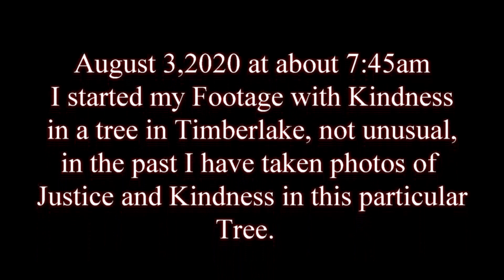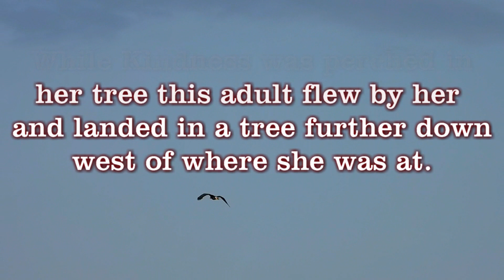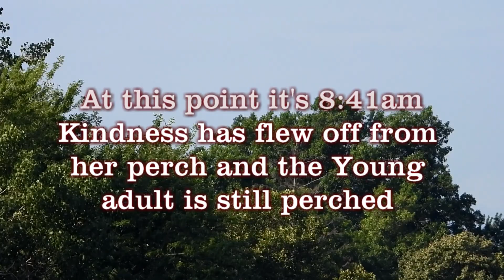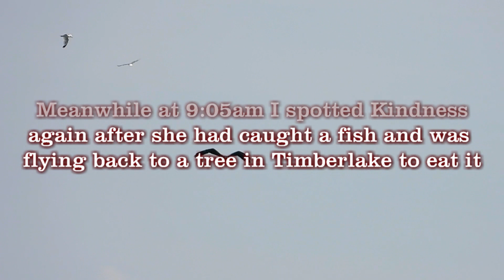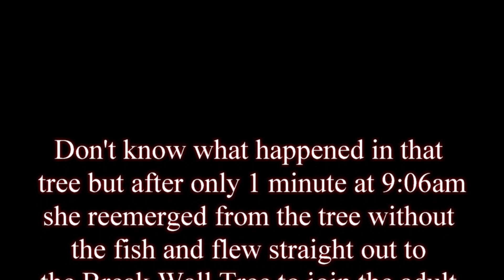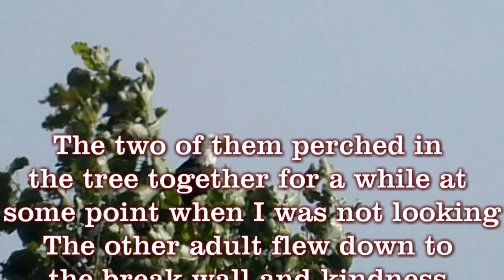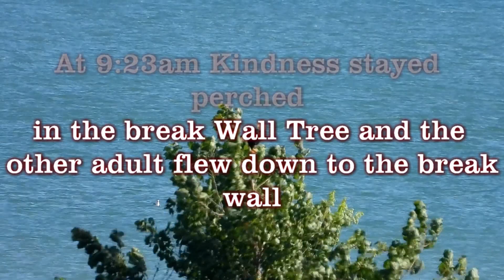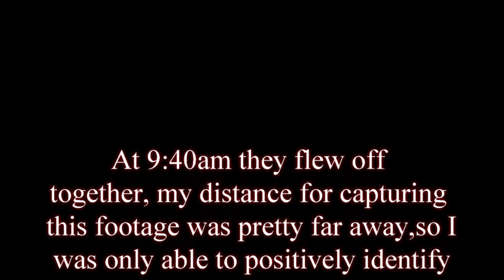A look at Kindness from Timberlake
August 3,2020  Kindness hanging out in the area of Timberlake Ohio